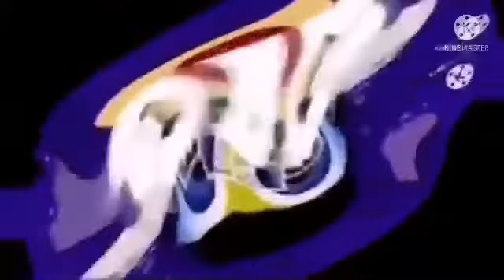Preview 2 klasky csupo V16 1.2 oppsite center effects center effects